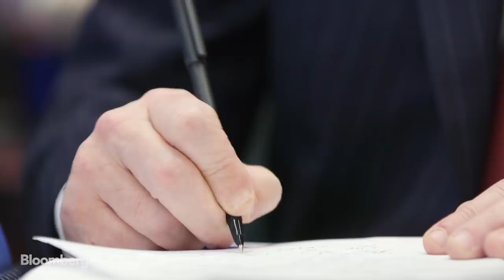Ruth Bader Ginsburg on The David Rubenstein Show (Part 1)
Sept. 19, 2019 -- U.S. Supreme Court Justice Ruth Bader Ginsburg talks about her health, her relationship with Justice Antonin Scalia, her rise to fame and the secret to a healthy marriage. This is part one of her appearance on "The David Rubenstein Show: Peer-to-Peer Conversations." The show was recorded on Sept. 19 at the 92nd Street Y in New York.